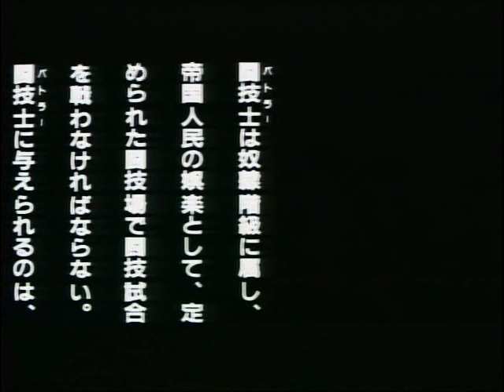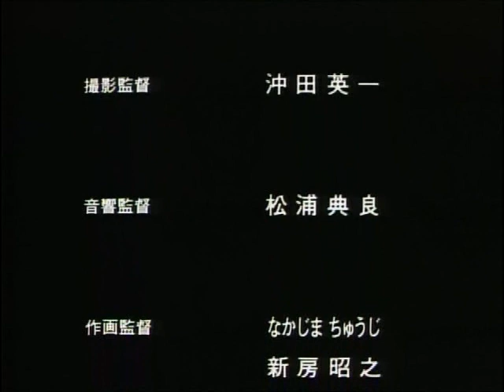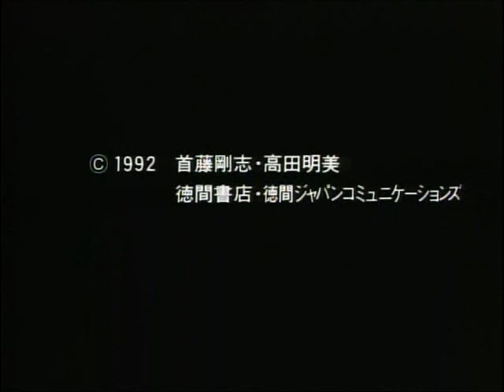Eternal Filena Episode 5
5 of 6

Cast

    * Filena: Arisa Andō
    * Lilla: Yūko Mizutani
    * Zena: Yūsaku Yara
    * Baraba: Hideyuki Hori
    * Nesuto: Ken'yū Horiuchi
    * Sarah: Ai Orikasa